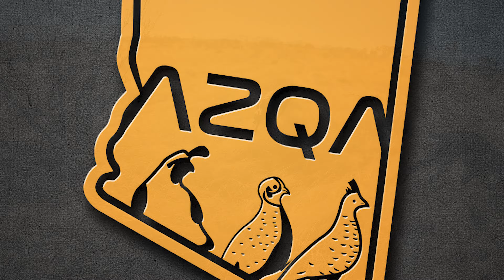AZ QUAIL ADVENTURES...Dan & Rich Pt. 2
We continue the Adventure with Dan & Rich on their final day.  We got into some good bird numbers and the dogs had some nice work once again.  It was great to have my friends in town for a weekend of AZ Quail Adventures.  As always, your support is truly appreciated.